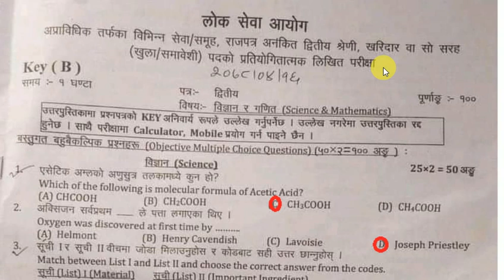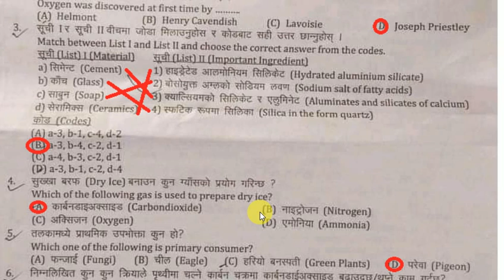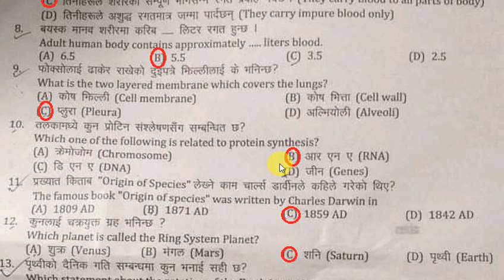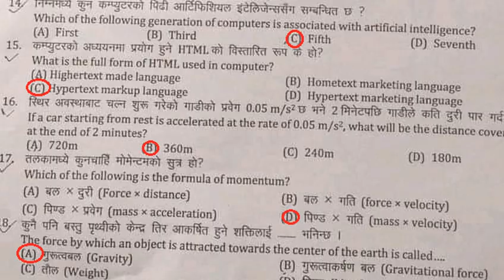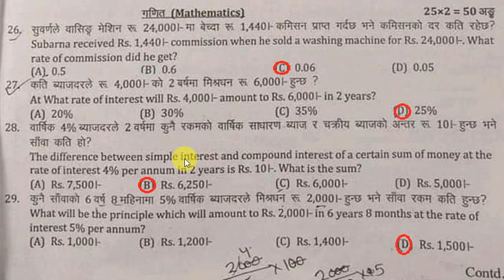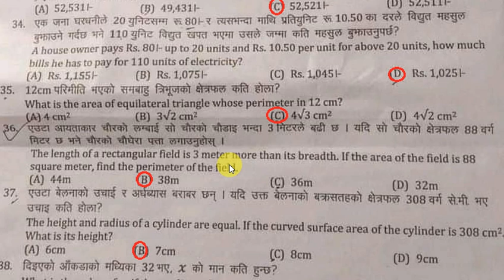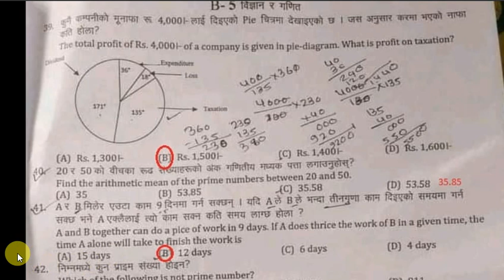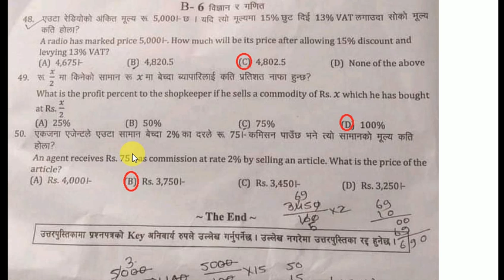खरिदार द्वित्तिय (Math+Science)पत्र २०७८-४-१६ मा सोधिएको सबै प्रश्नोत्तर गणित विज्ञानLOKSEWA ONLINE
Loksewa Online
नायब_सुब्बा िद्वतीय पत्र
खरिदार_तृतीय पत्र
loksewa _nterview
loksewa _nterview_questions